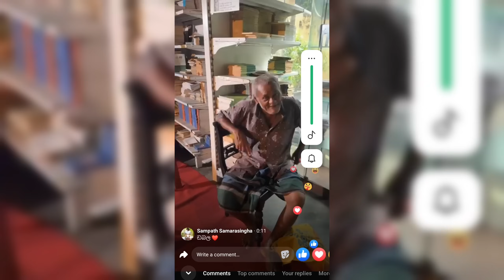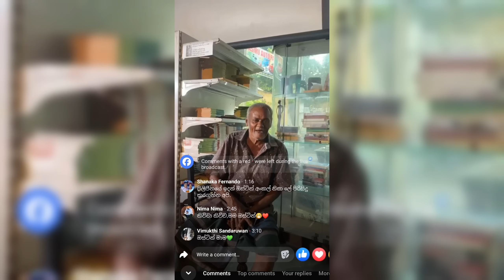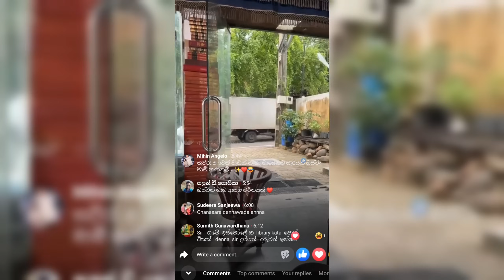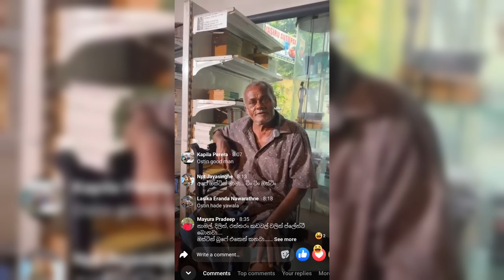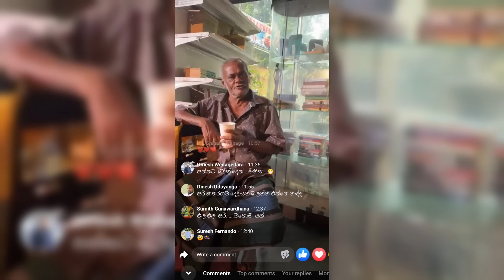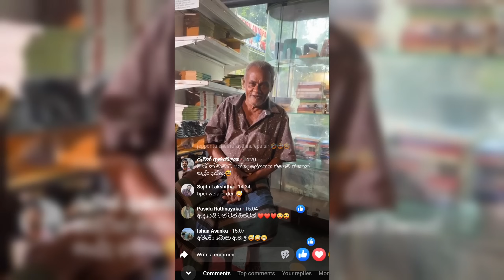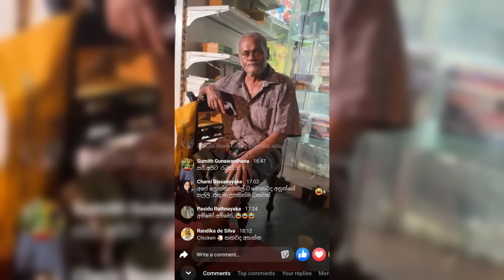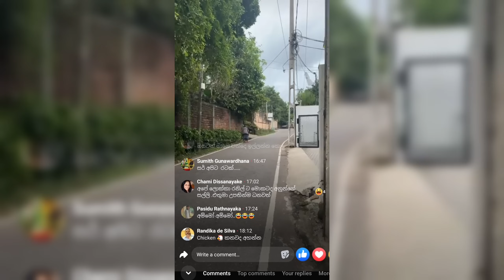ඔස්ටින්ගේ ඡන්දය රනිල්ට !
අලුත් චැනල් එක ගැන | Meme  tv